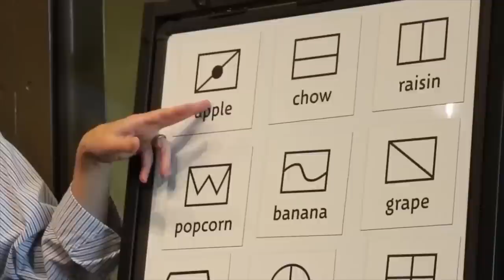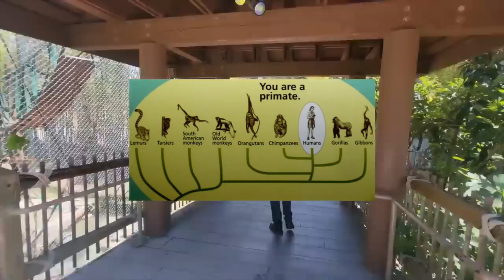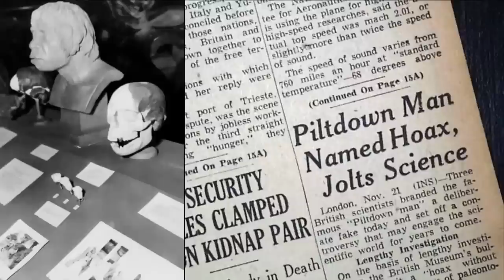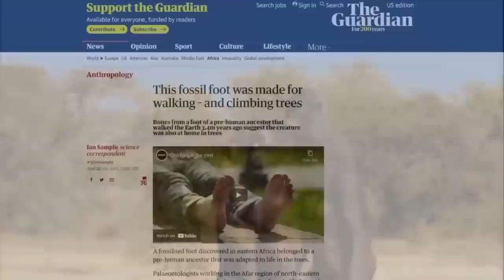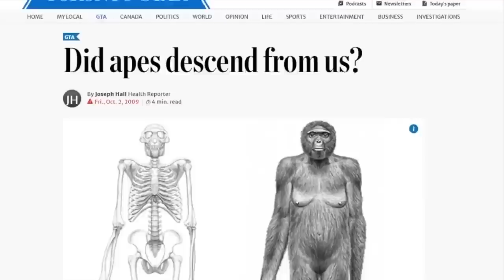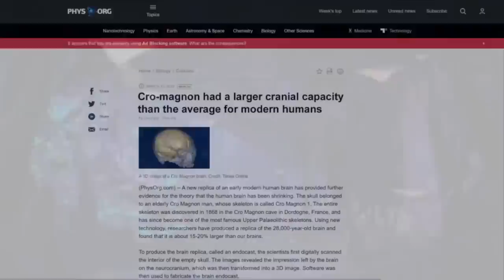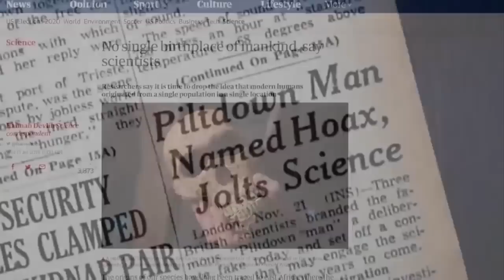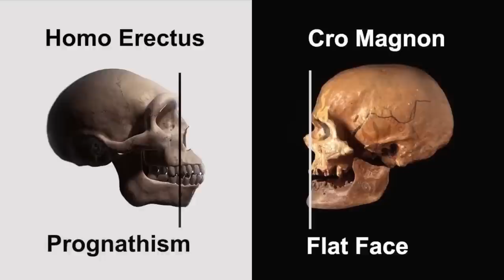Die Entlarvung der "Out of Africa" Theorie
Allen Aspekten der "Out of Africa"-Theorie mangelt es an empirischen Beweisen, angefangen bei der Frage, wie die Rassen entstanden sind, bis hin zu den Ursprüngen der Homininen, die aus Baumbewohnern hervorgegangen sein sollen. Davon abgesehen hat die Revolution in der Genomforschung seit der Sequenzierung der DNA aller Rassen, einschließlich der archaischen Homininen gezeigt, dass wir alle aus verschiedenen Arten von Menschen bestehen, die unterschiedliche Blutgruppen hatten und an unterschiedliche Umgebungen angepasst waren, aber das beantwortet nicht die entscheidende Frage: Wenn wir nicht von Baumbewohnern abstammen, woher kam dann die Menschheit?

Hinweis: Die Inhalte müssen nicht meine Meinung widerspiegeln. Originalvideo von Robert Sepehr: Human Evolution Monkey Business - Debunking Out-of-Africa Theory - von mir übersetzt, gesprochen, grafisch ergänzt und an manchen Stellen gekürzt.